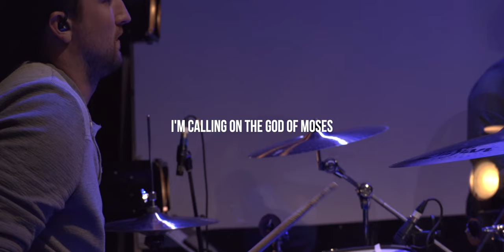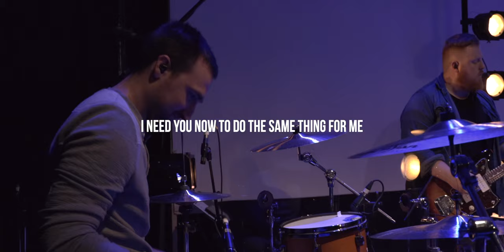Lewisville Worship - "The Same God" (Worship Cover feat. Jeff Somers) (2022)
lewisville.church/lewisvilleworship